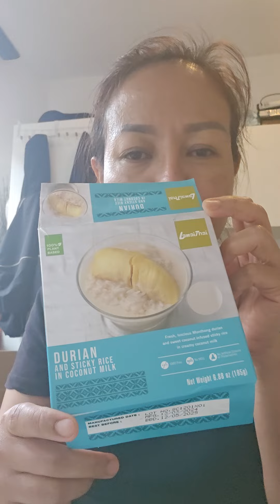กินกะทิทุเรียน